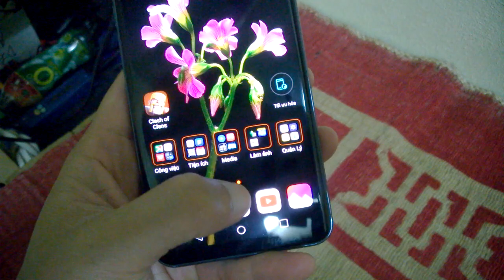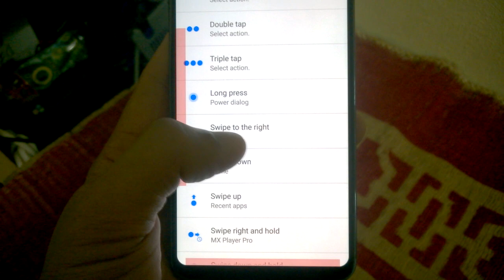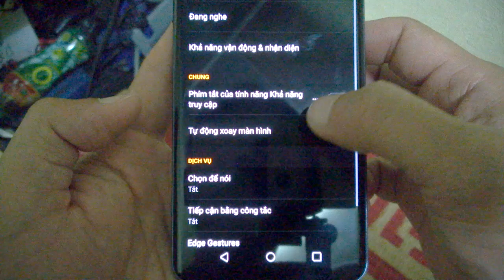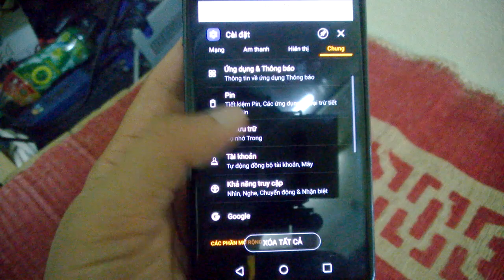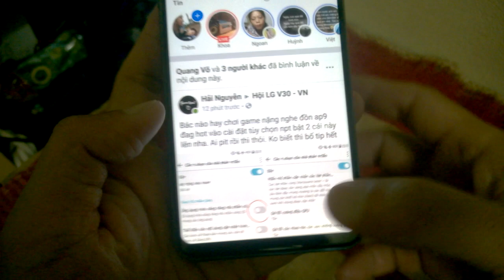App vuốt ngon cho Android ( No Root )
-- Các bác muốn không phải mua giá 42K thì có thế tìm trên Google file APK của nó, hoặc vào app.vn để tải. Dưới đây là 1 số link để các bác tham khảo :